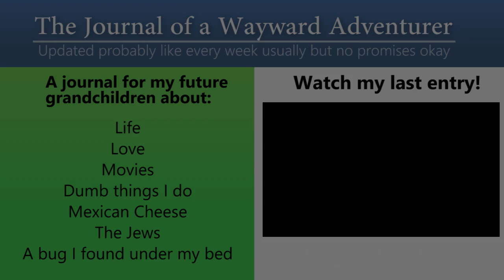Thoughts on Moving - 45